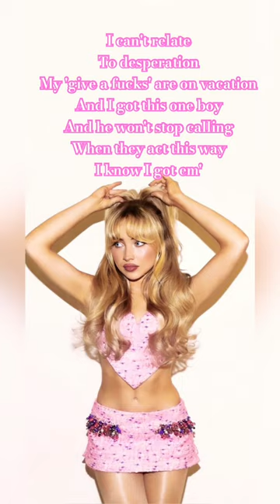Espresso || Sabrina Carpenter